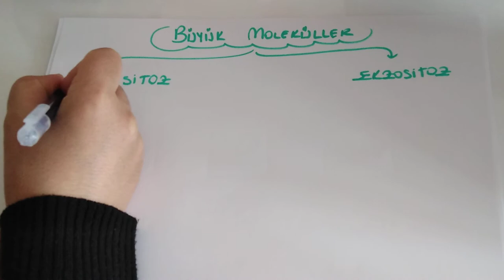Hücre - 4 /Endositoz - Ekzositoz (TYT biyoloji-9.sınıf biyoloji )